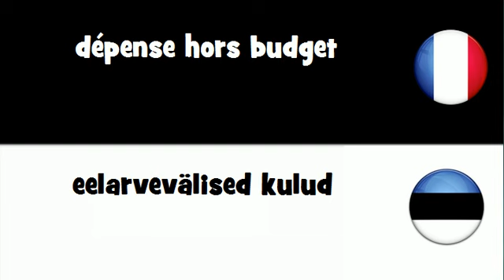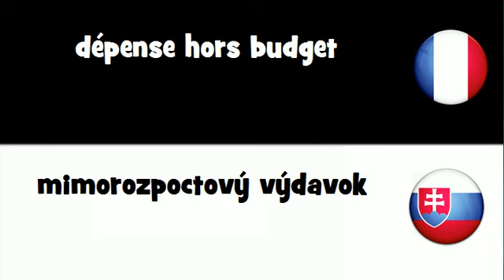VOCABULAIRE EN 20 LANGUES = dépense hors budget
frenchwithvincent VOCABULAIRE EN 20 LANGUES = dépense hors budget